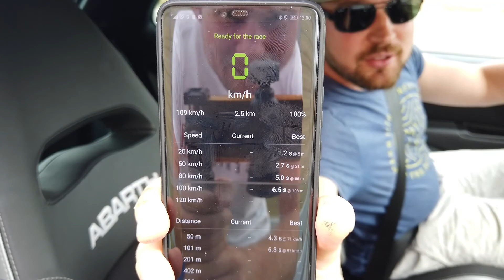PART I: ROCCO's RENNSEMMEL + MEIN TESLA WIRD ABGEGEBEN | TM3 BlackSeries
// ⚡ EFIEBER - DER ELEKTRISCHE YOUTUBE CHANNEL ⚡ //

❤ SUPPORT ❤
Wenn Du uns unterstützen möchtest, sind wir Dir sehr DANKBAR 🙏!

Wenn dir elektrisierende und vorallem nachhaltige Kleidung ⚡🌱 (T-Shirts, Hoodies, Tassen etc.) gefallen, schau mal im EFIEBER Shop vorbei:
Damit wird gefilmt 🎥:
Rode Wireless Go*
Rode Lavalier Go*
Rode Interview Go*